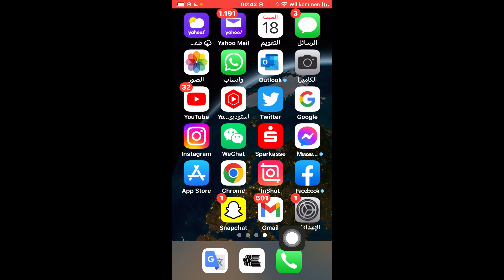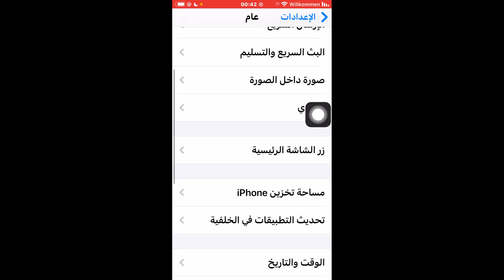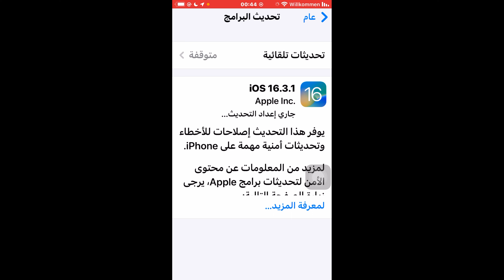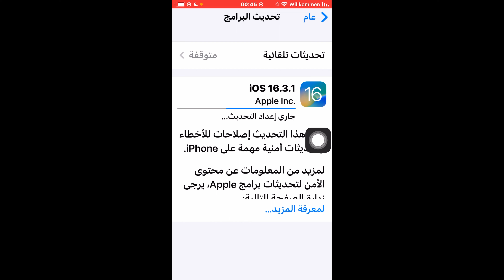تحديث الايفون 8 الى iOS 16.3.1 / اخر تحديث للايفون 8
تحديث الايفون 8 الى iOS 16.3.1
 اخر تحديث للايفون 8
تحديث الايفون 8
طريقة تحديث الايفون 8